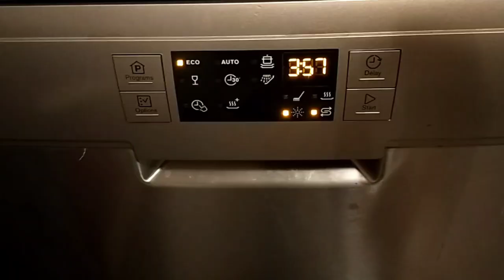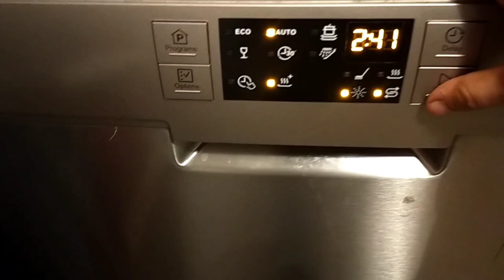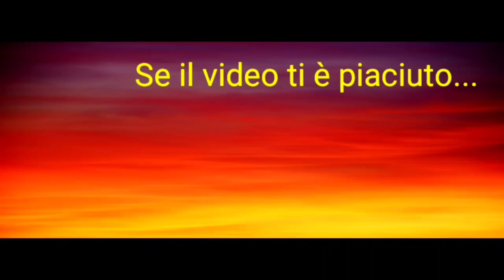🔴 CI RISIAMO DI NUOVO! LOCKDOWN 2! PIEMONTE ZONA ROSSA! SISTEMIAMO LA CUCINA! 🔴